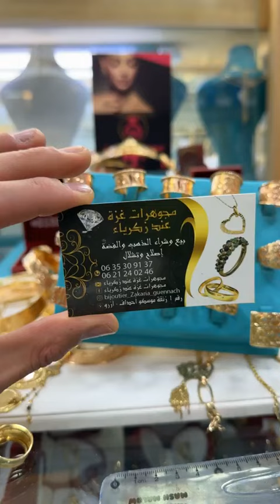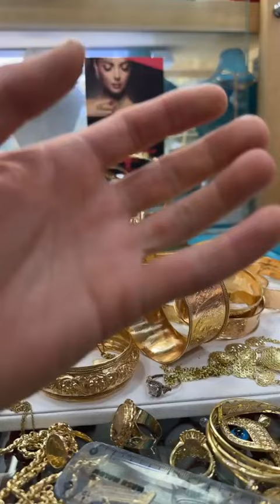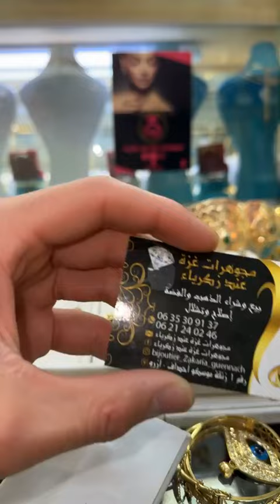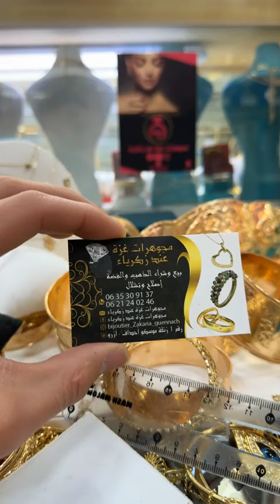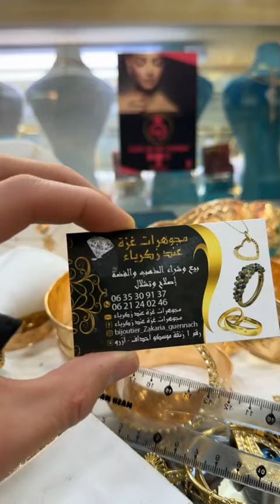لايف شاخض بأثمنة معقولة 🫰👌 خاص ب ناس لبغات تخبع فلوسها ف ذهب 💎👍